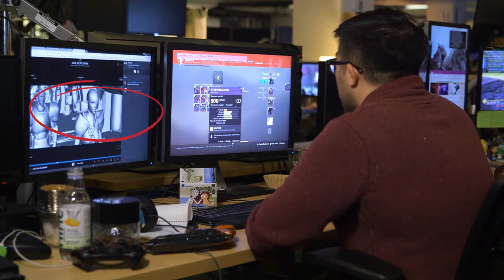Destiny 2: Forsaken - COULD THIS BE THE DLC TO SAVE BUNGIE?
In this video I go through the highlights of Bungie's live stream from yesterday. Going through story, weapons, new enemies, locations and so much more.

As always leave your thoughts and comments down below.

MUSIC;

INTRO;